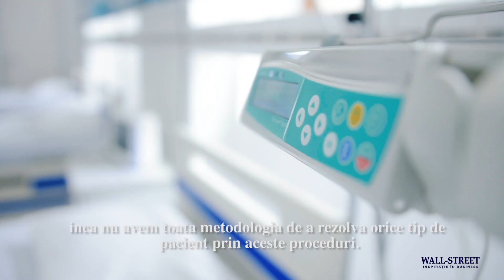Cum inveti sa te detasezi de ceea ce te macina la spital - interviu cu dr. Pinte Florina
Florina Pinte, medic cardiolog AngioLife din cadrul sistemului medical MedLife, sustine ca pasiunea pentru medicina nu dispare cand medicul ajunge acasa si atunci el trebuie sa invete cum sa se detaseze de ceea il macina la spital pentru a putea profesa in continuare.